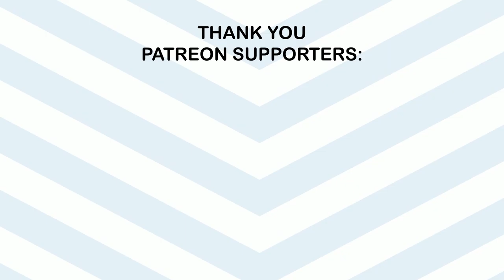Here comes the boy - Animation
I'm not sorry ENJOY